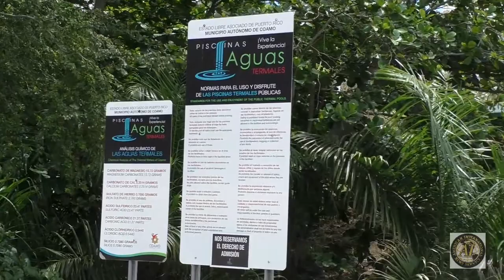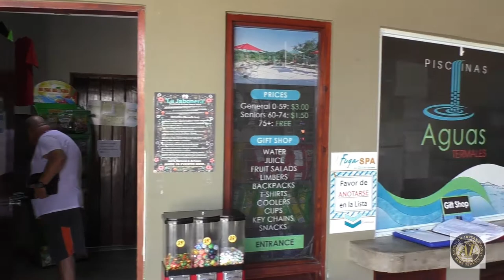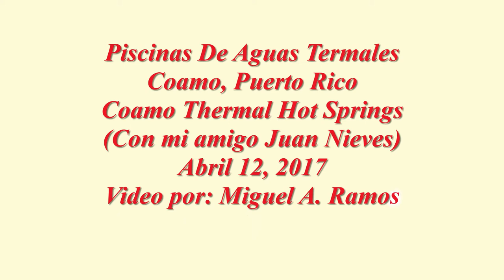The Coamo Thermal Springs Puerto Rico - Piscinas Aguas Termales Coamo,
Discover the Fountain of Youth in Coamo, Puerto Rico
The Coamo Thermal Springs (Piscinas Aguas Termales de Coamo) is another one of those natural wonders that makes Puerto Rico a pretty cool place. Located along a cold river in the town of Coamo, hot water springs naturally from the earth. For hundreds of years people have been enjoying these natural hot springs, which are said to have healing powers. And now, with the recent completion of a refurbishment of the public area, everyone can enjoy the springs in clean pools while enjoying other amenities.
Some History
The hot water has been found to be due to a dormant volcano way under the ground, that still contains super-hot magma. The water from the river finds its way through cracks and faults and gets heated by the magma and mixes with natural minerals and chemicals. As it works its way back up to the surface, it is naturally filtered and comes out as hot, sulfurous water.
The Taino and proto-Taino cultures enjoyed these springs for many hundreds of years. When the Spanish came, the Tainos told the Spaniards about these healing waters. Supposedly, Ponce de Leon misunderstood where the springs were located, and set off to sea to find the Fountain of Youth elsewhere.
Through the years, people have traveled far and wide to partake in these springs. In the mid 1800′s, the spring was diverted through pipes and a hotel and some pool structures were built to better enjoy the heated water. Today, the hotel is Parador Baños de Coamo.
Over time, these public pools had deteriorated, and were muddy and dirty. In August 2010, the town of Coamo completed the refurbishment of the public thermal pool. They are now lovely and clean.
Video by: Miguel A. Ramos "AI News Service Puerto Rico"
Los Baños de Coamo o “Piscinas de Aguas Termales
Puerto Rico y los Baños de Coamo: ¿La fuente de la juventud de Ponce de León?
El pueblo de Coamo se ubica a 10 millas al este de la ciudad de Ponce y ambos lugares pueden citar al intrépido explorador, conquistador y gobernador en su historia. Juan Ponce de León, por supuesto, fue el primer gobernador de Puerto Rico. Llegó a la isla (llamada San Juan Bautista al mismo tiempo) en 1508 para asumir como mandatario. A Ponce de León también se le asocia íntimamente con la leyenda de la Fuente de la Juventud. Muchas fuentes dicen que las dos expediciones exploratorias de Ponce de León, en las que primero descubrió y luego intentó colonizar Florida, fueron motivadas por los rumores que había oído acerca de una mágica Fuente de la Juventud. Si esto no es técnicamente cierto, la leyenda tiene cierto romanticismo que ha ayudado a mantener su popularidad. Sin embargo, lo que muchas personas fuera de Puerto Rico no saben es que la llamada Fuente de la Juventud de Ponce de León puede encontrarse dentro del propio Puerto Rico.
Coamo estaba despoblado antes de la llegada de los españoles y los aborígenes taínos estaban muy al tanto de las aguas termales que emergían burbujeantes en el lugar. Una vez que los colonizadores españoles se asentaron en el área, comenzaron a disfrutar de las aguas ricas en minerales de Coamo. Ya a principios del siglo XIX, se habían realizado trabajos estructurales en Coamo que condujeron a que los manantiales se convirtieran en unas piletas poco profundas. Se construyeron edificios y los colonizadores pudieron disfrutar de las aguas al estilo de un spa europeo tradicional. Éste fue el nacimiento formal de lo que se conoce como los Baños de Coamo.
En 1898, la guerra hispano-norteamericana dio lugar a la llegada de tropas que invadían la región con incursiones anfibias en las cercanías de Guánica y avanzaban tierra adentro hacia el territorio de Coamo, en donde se llevó a cabo la Batalla de Coamo. Aproximadamente unos 3.500 hombres de las tropas norteamericanas lideradas por el General James H. Wilson desplegaron una descarga de artillería sobre la guarnición española, tomando el pueblo de Coamo, forzando la retirada y produciendo daños significativos en los Baños de Coamo, los cuales nunca se repararon en su totalidad.
Recientemente el área de los manantiales fue remodelada para el disfrute de todos sus visitantes. El agua está contenida en dos pequeñas piscinas. El complejo cuenta con baños, vestidores, duchas, mesas con sombrillas y sillas. El ambiente es pacífico y agradable. Encontrarás preciosos jardines en sus alrededores y una vista maravillosa a las montañas de Coamo.
La entrada tiene un costo de $3 para personas de 6 a 59 años y $1.50 para personas de 60 a 74 años. Los niños menores de 6 años y los adultos mayores de 75 entran gratis. Hay precios más económicos para los residentes de Coamo (vea las fotos). Esta abierto de lunes a vienes de 7:00 am a 8:00 pm y los sábados y domingos de 8:00 pm a 7:00 pm.